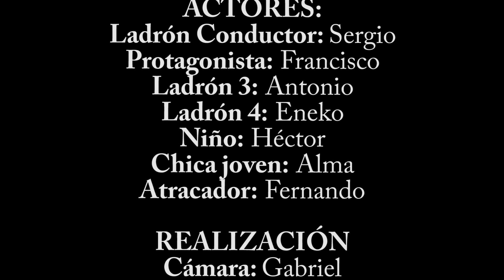Redención - Short film - Gabriel Cortés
"Redención" es un corto para la asignatura de Cine del grado superior de Realización de proyectos audiovisuales y espectáculos del instituto CIFP Jose Luis Garci.